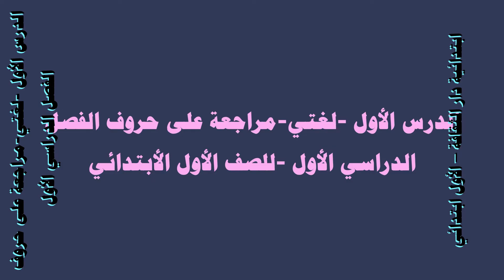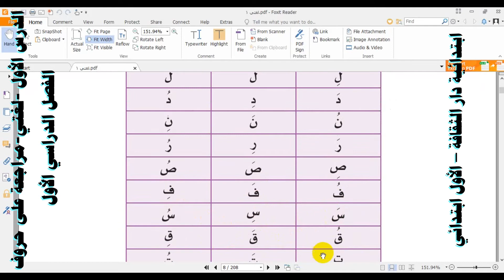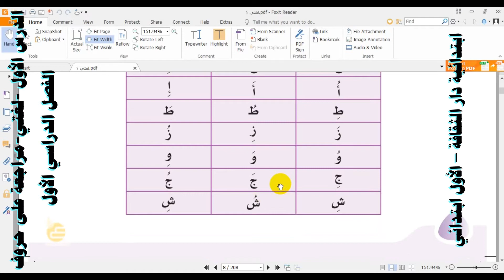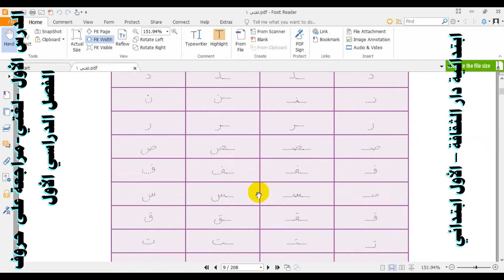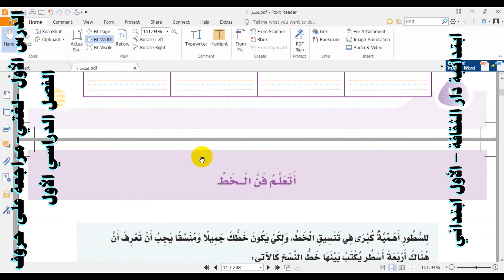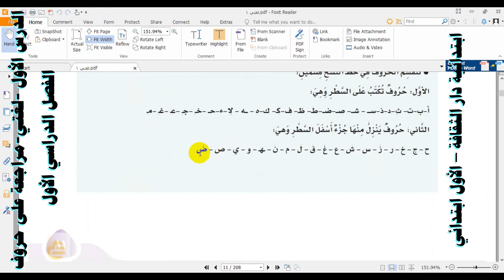الدرس الأول لغتي مراجعة على حروف الفصل الدراسي الأول للصف الأول الأبتدائي